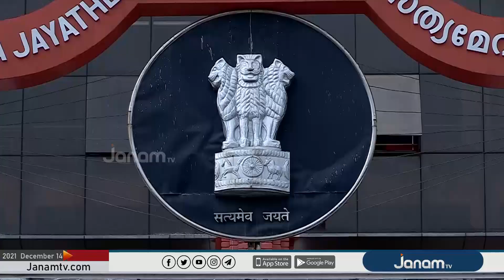നോക്കൂകൂലി മനുഷ്യവിരുദ്ധം; മെഷീന്‍ ചെയ്യേണ്ട ജോലി മനുഷ്യന്‍ ചെയ്യേണ്ടതുണ്ടോയെന്ന് ഹൈക്കോടതി